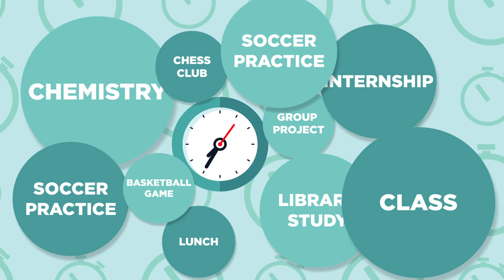4 Ways to be Successful at Online Learning